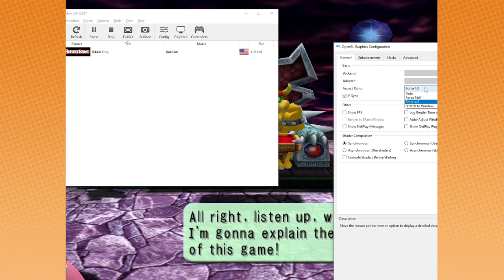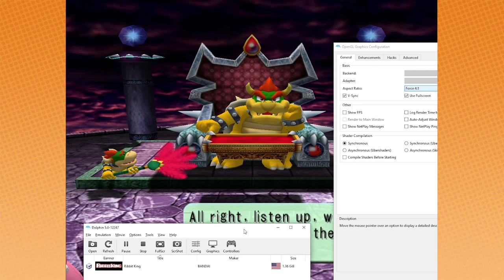Arin REVEALS how many times he's gone poopy today - Mario Party 4: PART 1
The boys play a Mario Party game that Danny has never played before. Not only that, but Arin reveals the reason WHY he's taken the aforementioned number of poopies. Hint: it's romantic!